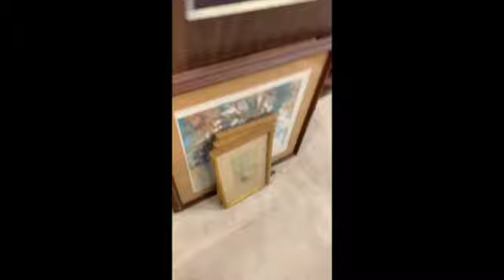Bastrop La main SD 480p